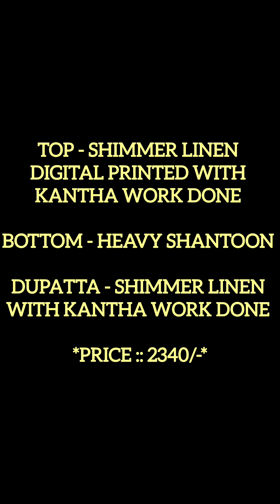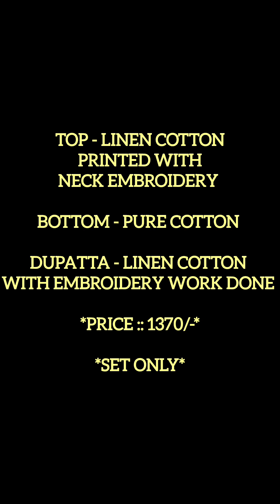3PC SUIT || PANT AND KURTA SET WITH DUPATTA || 🎇 SALE 🎇@SymbolofexcellenceYouTubeworld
CLASSY PANT AND KURTA SET WITH DUPATTA || PREMIUM QUALITY 🎇 SALE 🎇‎@SymbolofexcellenceYouTubeworld